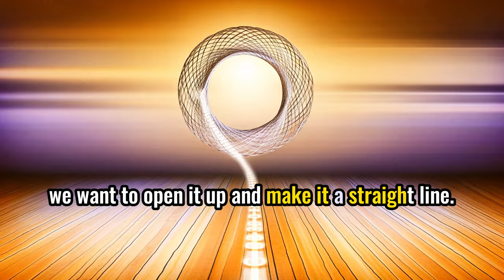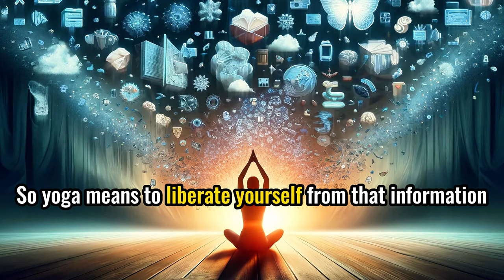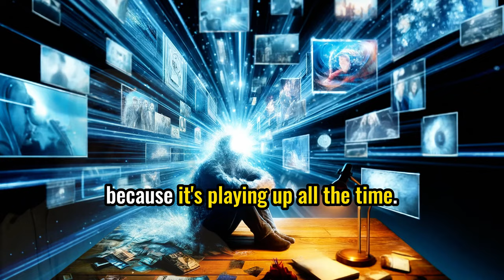Sadhguru's Best Wisdom: Break Through to Freedom!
🔷 Explore Sadhguru's Best Wisdom on Breaking Free:
In this transformative exploration of Sadhguru's best wisdom, we delve deep into the essence of breaking free from the confines of our daily shells. This video is a treasure trove of insights and practices that Sadhguru has shared over the years, focusing on how we can liberate ourselves from the cyclic monotony that life sometimes becomes.

Discover the profound wisdom of breaking free from the chains of routine and the steps you can take to initiate this journey. Sadhguru’s teachings provide the keys to unlocking a life of unbound potential, guiding you through the process of shedding the layers that restrict your true self from shining through.

By embracing the wisdom shared in this video, you embark on the path of breaking free from the limitations that bind you, opening doors to a realm of endless possibilities. Let Sadhguru's wisdom guide you through breaking free from what holds you back, and step into the light of awareness, presence, and joy.

Watch as Sadhguru elucidates the path to freedom, with practical wisdom for breaking free from the daily shell, and embracing the limitless expanse of life itself. This is not just about breaking free physically, but also mentally, emotionally, and spiritually, transcending the ordinary to experience the extraordinary.

Learn how to navigate life's cyclical patterns and emerge with a newfound sense of freedom and purpose.
Understand the importance of shedding the 'daily shell' – the routines and habits that confine us.
Discover Sadhguru's insights on evolving from being just a person to becoming a true presence in the world.
What You'll Gain:

Strategies for embracing flexibility in all aspects of life, from your physical to your emotional and karmic structures.
Knowledge on breaking the cycles that keep you from moving forward and experiencing the richness of life.
Inspiration to undertake your own practice of self-transformation, leading to a more liberated, aware, and joyful existence.